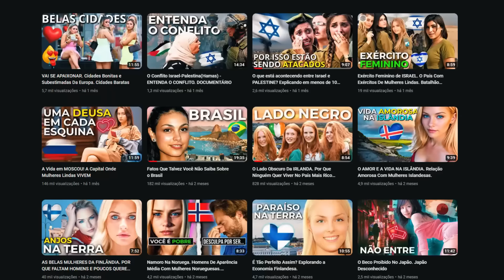A Cidade Mais Linda da Rússia Com Mulheres Extremamente Bonitas. SÃO PETERSBURGO